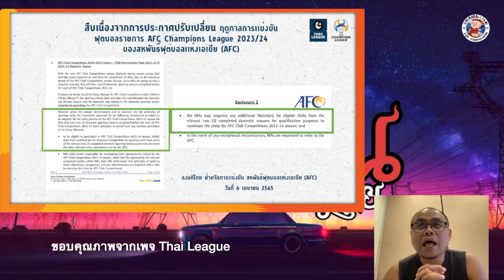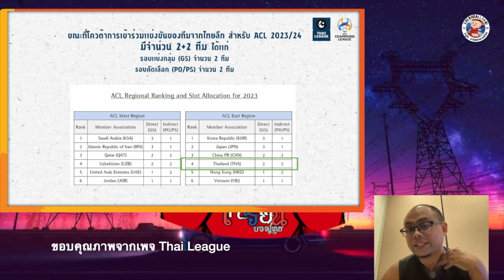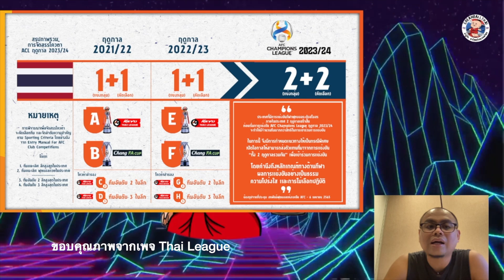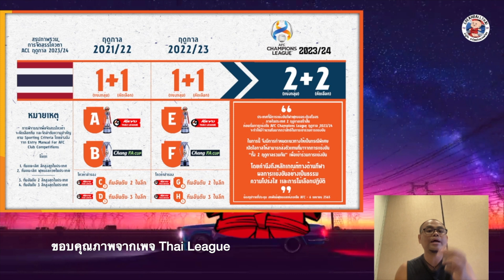โควต้า ACL ของไทย ยังไงกันแน่ - เกรียนบอลไทย Update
โควต้า ACL ของไทย ตกลงมันยังไงกันแน่ !?
ไทยโดนลดโควต้าจาก 2+2 เหลือแค่ 1+1 จริงเหรอ !?

คลิปนี้เล่ากันตามความเข้าใจ ผิดพลาดประการใดคอมเม้นต์กันได้นะ